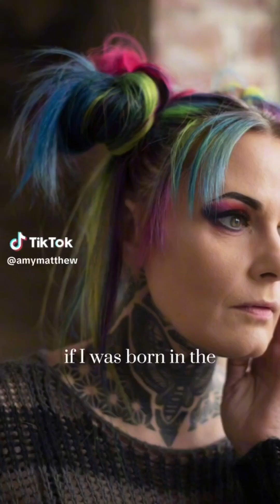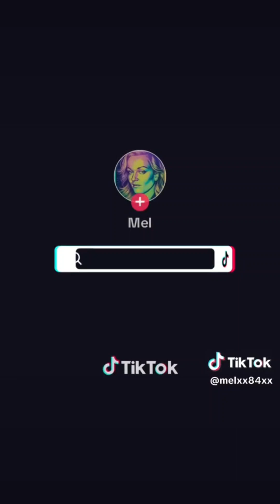1940- May I Take your Order - TikTok Trend Compilation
This channel is my side hobby and I am only doing it to spread the creativity and laughter of TikTok on YouTube.